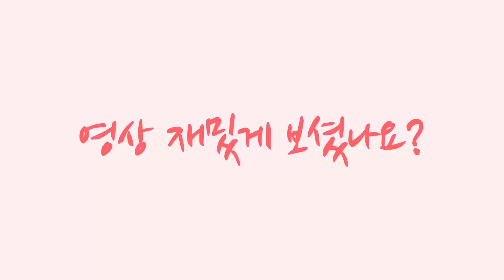(광명토박이리뷰) EP11.로제찜닭으로 유명한 두찜 리뷰해보겠습니다 | 찜닭체인점 [두찜]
안녕하세요 개봉동네자매의 셋째입니다 'ڡ'४

오늘은 네고왕으로 나와 인기를 얻은 로제찜닭왕 “두찜” 입니다! 🙃

코로나 2단계 격상 전에 찍은 영상입니다. 그런데도 모든 국민이 가능하면 집에 머물러야 하는 이 시기에 외부활동이 주가 되는 콘탠츠를 선보이게 되어 죄송합니다.
하루빨리 이 위기의 터널을 잘 지나, 따뜻한 봄날의 나들이가 가능하길 기대합니다.🙏🏻

두찜 리뷰 (*Ü*)ﻌﻌﻌ♥
맛:🍀🍀🍀🍀🍀
이 집 찜닭 잘합니다
원래 네고왕하기 전부터 자주 사먹었는데
빨간맛과 검정맛중 검정맛이 더 맛있으며 매운맛으로 2마리 시켜먹으면 정말 가성비 갑입니다
두마리 시켜 며칠간 먹으면 될 정도로 양도 푸짐한데
이번에 로제찜닭이 나왔다고 하여 시켜먹고 완전 반했습니다🌈
로제파스타맛에 닭으로만 꽉채워진 기분 🤤

가격: 🍀🍀🍀🍀🍀
 다른 체인점의 가격에 비해 저렴한 편에 속한다고 생각합니다

조리시간:🍀🍀
조리시간이 한 40분 걸리고 광명사거리에 있는 이 지점은 오픈시간이 11시라고 하는데 12시쯤 전화를 하면 안받는 경우가 종종 있더라구요
오픈시간이 매번 달라서 사 먹으라고 한 날 못먹었던 적이 한두번이 아니네요 ㅠㅠ

포장비: 포장 시 3000원 할인

가게 홍보는 절대 아니며 저희돈으로 사먹고 리뷰합니다.
 개인적인 리뷰이므로 참고하여 방문해주세요

✨I PAD: PRO 3, 11 inch